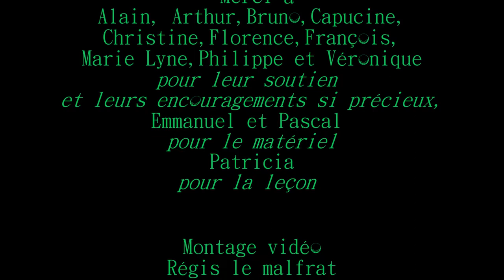Performance artistique "Green" Sandrine Rossi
Performance Artistique " Green" Sandrine Rossi Photo: Alain Doucé St Hilaire du Touvet